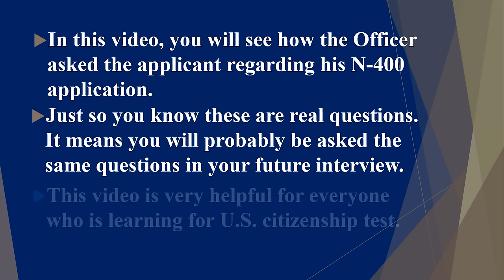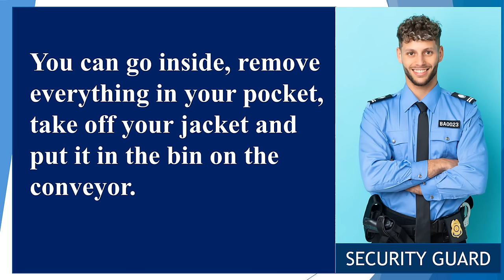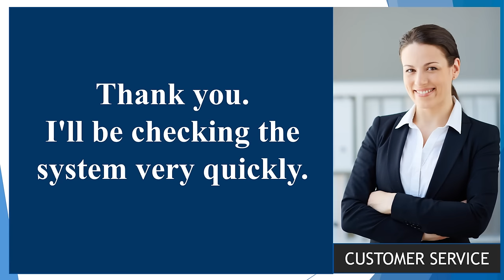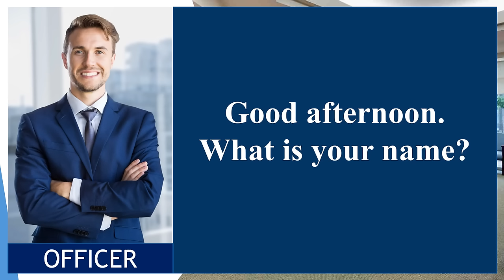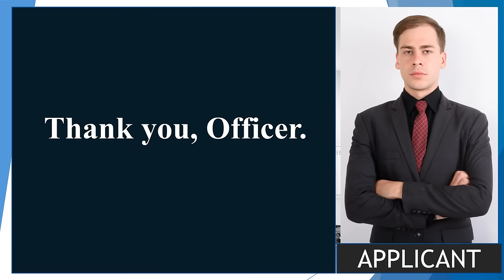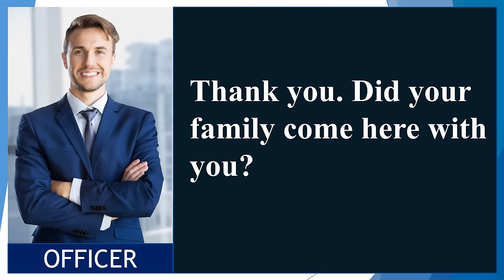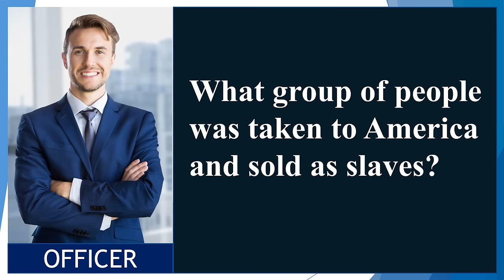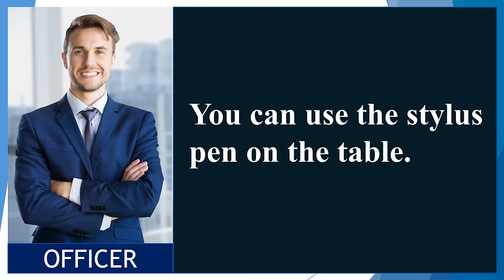US Citizenship 2024 - US Naturalization Test with the common N400 interview questions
US Citizenship Test with the common N400 interview questions.
Today, we are very excited to provide you a special citizenship interview.
This interview is a real case based on an actual applicant's experience.
He passed the interview last month and has shared his experience with us.
In this video, you will see how the Officer asked the applicant regarding his N-400 application.
Just so you know these are real questions. It means you will probably be asked the same questions in your future interview.
This video is very helpful for everyone who is learning for US citizenship test.

 © Copyright video is made by "Citizenship 4u" ☞ Do Not Reup.